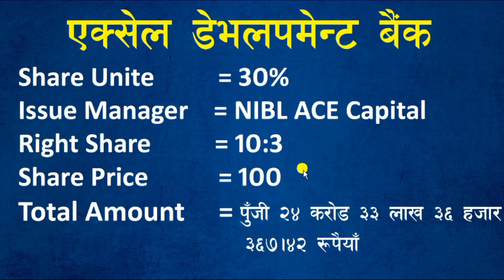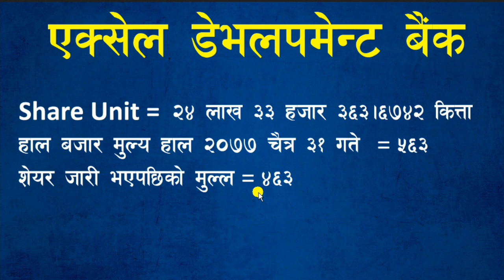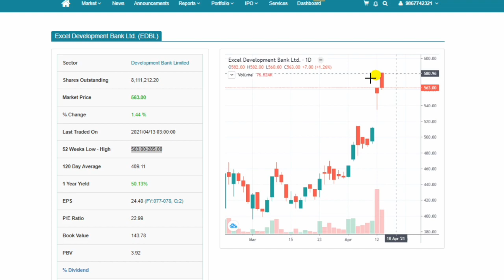Excel Development Bank issuing Right Share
Excel Development Bank issuing Right Share, Excel Development Bank,